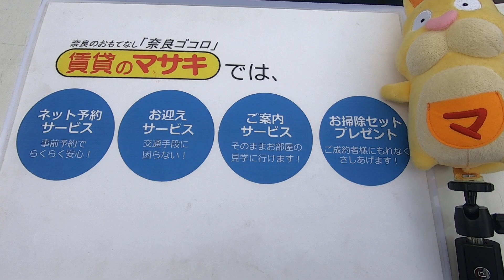7278 プランドール万葉 案内動画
天理の賃貸情報をお探しなら『賃貸のマサキ　天理駅前店』におまかせ！

天理市櫟本町にあります2LDKアパートの【プランドール万葉】の紹介動画になります。